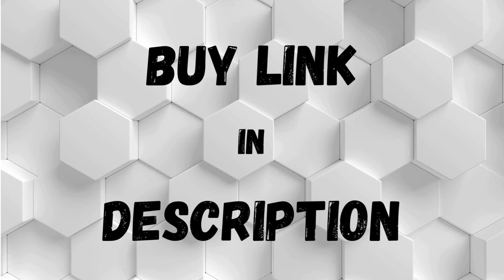FUNNY SLEEPING SOCKS - URECOVER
URECOVER Stocking Stuffers Gifts for Men Socks - Funny Sleeping Socks Christmas Novelty

Funny Sleeping Socks for Men and Women - Our funny sleeping socks, packaged in a finely crafted gift box, are the epitome of novelty gifts suitable for every occasion! Whether it's Christmas Stocking Stuffers, New Year's, Thanksgiving, a White Elephant party, Father’s Day, Mother’s Day, or birthdays, they're an ideal gift choice. These unique socks will delight your dad, brother, classmates, friends, mom, boyfriend, husband, wife, son, or grandpa, lighting up their eyes and drawing a wide smile.
Stand Firm & Laugh Out Loud - URECOVER's unique, non-slip 'I'M JUST RESTING MY EYES' socks add humor to any occasion. These cool sleeping socks, blending fun and popularity, are ideal presents for adults - especially those who have everything. Perfect for anniversaries, they ensure secure footing with their anti-slip material. Great for Papa or anyone happy to chuckle, these rubber-soled socks bring humor into the day.
One Size Fits All - Bid farewell to the worry of finding the right size because our funny novelty socks are designed to fit everyone comfortably! They're designed to fit everyone comfortably, so you don't have to worry about getting the wrong size. Whether you're a man, woman, boy, girl, teenager, grandpa, or grandma, our socks are designed to embrace everyone. With their elasticity, they adapt perfectly to US sizes 5-11, making them a truly one-size-fits-all gift for all your loved ones.
Supreme Comfort Meets Lasting Durability - Crafted from a superior mix of 90% Cotton, 7% Polyester, and 3% Spandex, our men's gifts for Christmas socks redefine comfort and endurance. The funny Christmas stocking stuffers gifts for men dad women hug your feet with the softness of cotton, ensure breathability, and offer exceptional stretch thanks to spandex. Designed for longevity, the teen boys' gift ideas promise to keep your feet cozy and amused time and again.